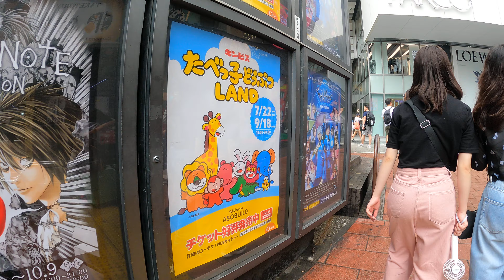Shibuya Tokyo walking tour. 【4K】9.2023-8